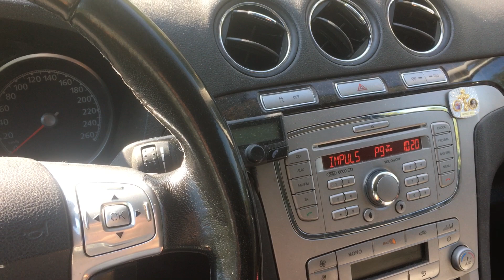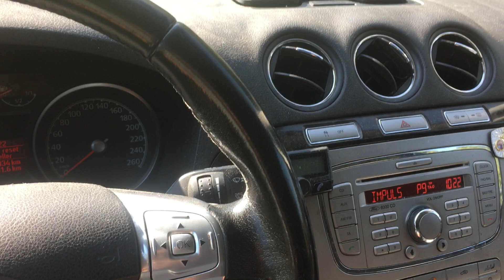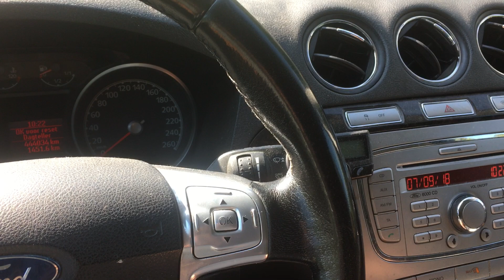Proč musíte koupit nové turbo ?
Protože je to tržní. Pokud by turbo vydrželo celou životnost motoru, bylo by to netržní.  Proto dávám přednost technologiím s dlouhou životností, vysokou účinností, nenáročným na servis.